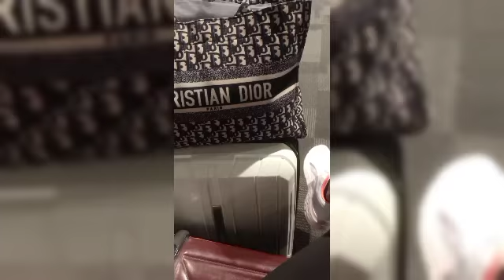REVIEW MAKANAN PESAWAT RWANDAIR CLASS EKONOMI eviwulansari evito evi#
Created by Evi